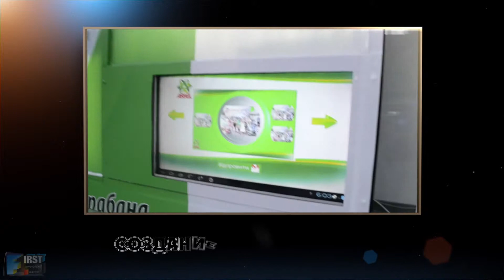Ariel Post Comp